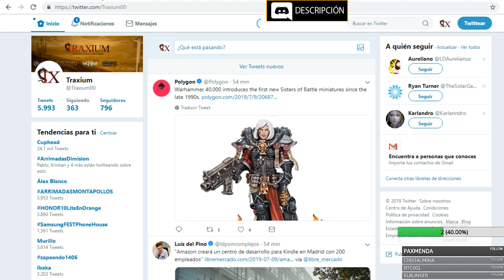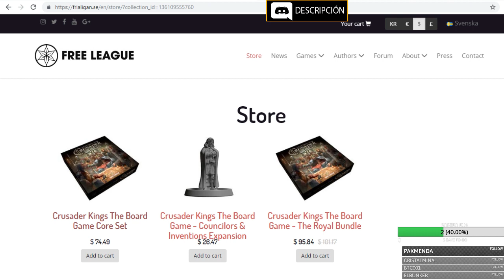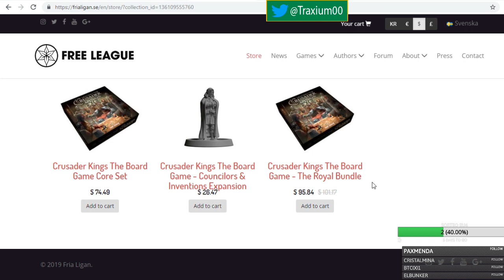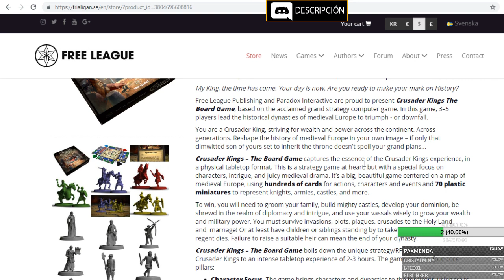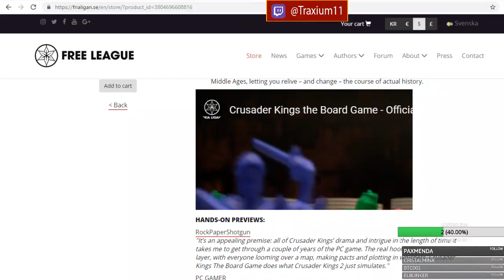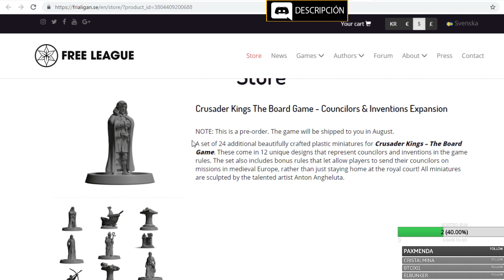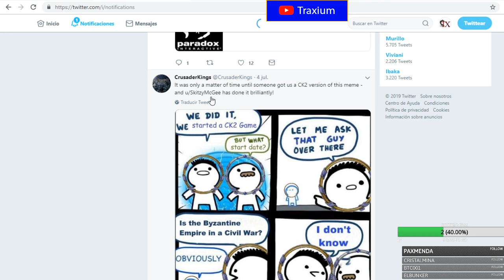😍 ¡EL JUEGO DE MESA DE CRUSADER KINGS 2 LLEGA EL 1 DE AGOSTO!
Crusader Kings II: 2012
Europa Universalis IV: 2013
Stellaris: 2016
Hearts of Iron IV: 2016
Imperator Rome: 2019